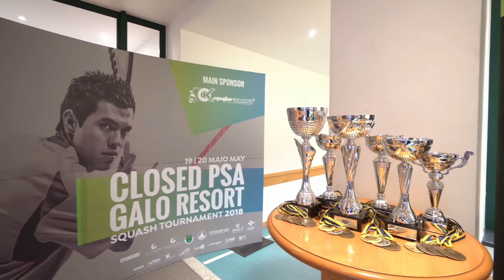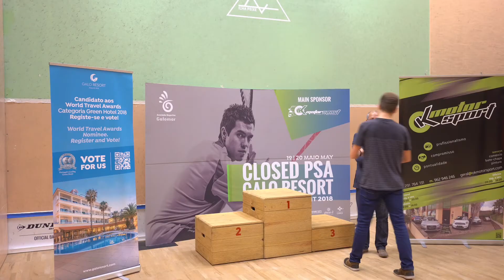SQUASH - GALOMAR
Squash Tournament 2018
Location - Galo Active Gym
Madeira Island